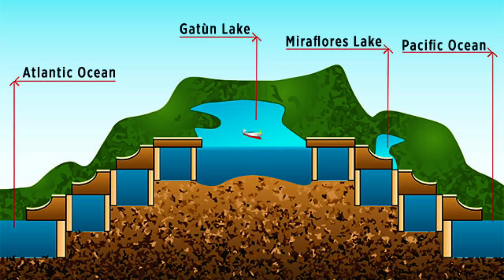New Year, New Plans! | Solo Travel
Hello Travelers,

Since I have finalized my 2023 trips, I wanted to share them with you.  I also wanted to give you something of an update of my plans that are related to trips, but not a trip.

First the booked trips.  I will be going on two cruise lines I have never been on, and two ships on lines I have traveled on, but never been on these ships.  And finally, I will be revisiting the first Princess ship I ever cruise on.  I will be ticking off a couple of bucket list items too.

I will be doing a Princess Alaska cruise tour, spending some time in Denali and enjoying their glass domed rail cars.  I will get to see new glaciers as well as visiting favorite Alaskan ports.  That’s going to be on the Grand Princess, which if you have been following my channel, you know was the first Princess ship I sailed on.

I will be traveling on my first transatlantic cruise on Cunard’s Queen Mary 2.  I haven’t traveled on this line or (obviously) this ship before.  I wanted to travel on the one remaining ocean liner (she was built specifically for these crossings and to handle the weather and waves you encounter on this route) while I still could.  She was built in 2003, and so she may be coming up on her sunset years here soon, since these ships have a set limit of service before they cease to be cost effective to fun.  Who knows if they will be building another like her.

I will be visiting the Norwegian Fjords on the P&O Iona (new line again).  I found this voyage leaves the day after I get to Southampton, and I thought “why not, I’m already there, may as well make the most of it.”  So a whole slew of new places to see and ports to visit will be coming with this trip.

Another bucket list item is my Panama Canal cruise on the Emerald Princess.  I’ve wanted to do this route for a long time, but the typical season is during a time I cannot travel due to my day job commitments.  When I found one in the summer, I jumped at booking it.  It is a full transit west bound, and I’m so looking forward to it!

My final trip of the season will be on the Carnival Miracle.  I haven’t been on her before, and while I am going to Catalina Island and Ensenada, both places I have been several times, I am sure I will manage to find fun things to do while I am there.  And I’ll have a whole new (to me) ship to explore!

Oh, and lest I forget, I kick everything off with a drive up to Oregon to see my tattoo artist and get some more work done on my new tattoo sleeve.  It will be a full year!

Now, I mentioned other plans that weren’t a cruise.  Not this year, but next year, I am going to cross another trip off my bucket list. I am going to Petra in Jordan.  If you aren’t familiar, and have seen the Indiana Jones movie where they are in that city carved into the face of the mounts?  That’s a place in real life, and it is Petra.  I will not be doing this as a cruise, but as a guided tour.  Although oddly enough, you can cruise to the closest port and take an excursion to see Petra.  I wanted to spend more time there, so I am doing the trip this way.  Having a guided tour means that all of the hotels are arranged and included, along with many of the meals, and the transportation.  It also means having a guide or multiple people who speak English along with us to facilitate the trip and keep us all organized.

What this trip also means is that I need to get in better shape health wise.  There are around 800 steps from the Treasury (which is what you see in the films) to the Monastery, which is arguably a more interesting part of Petra.  I need to be able to manage that kind of activity, and I’m really not there now.  And let’s be honest—do you think you could handle 800 steps?  Not many of us are ready for that.  While they do have donkeys and camels you can hire to take you up, I would rather not do that.  So my plan is to work on the next year and a half or so to get to the point where my body can manage that workload.  I may still be hating life while I am doing it, but I will do it.  So to that end, I will feature some content on the journey to Petra, and that will also include looking more into the fitness options while onboard ships.  So bear with me and there should be some exciting trips coming up in the next year and in the future as well.

I have more videos coming for past and future trips.

Solo Sue

Photo Credit: @Sail Away with Dan & Jay from their Queen Mary 2 FULL Ship Tour video showing the photos on the walls.